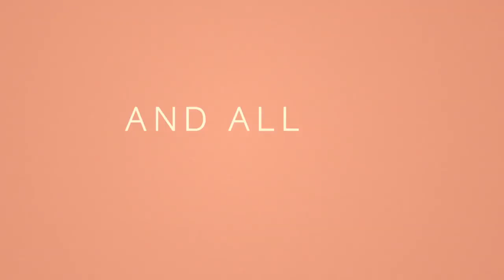Emma Teaser Trailer #1 2020 #16 AV Trailers